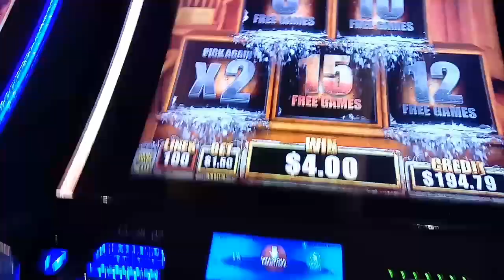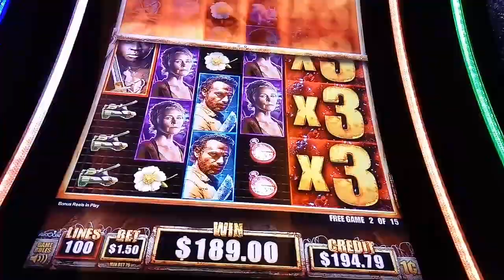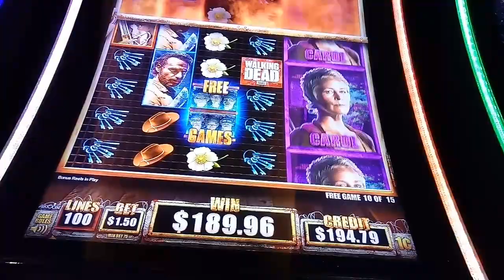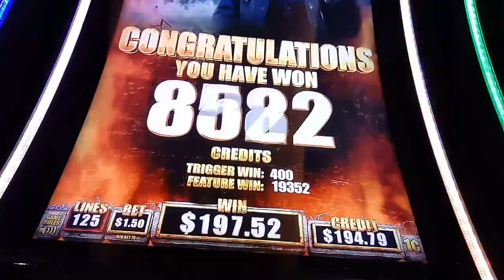Walking Dead GREAT Bonus!!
Nice Bonus at Tampa Hard Rock.